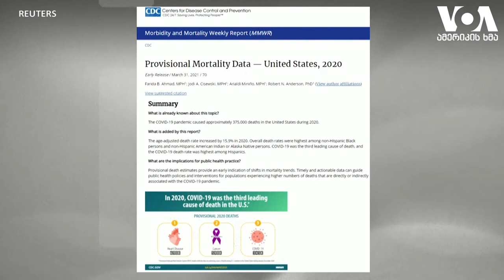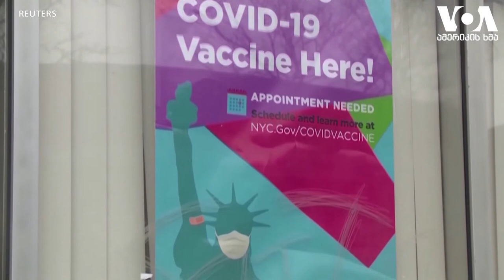სტუდია ვაშინგტონი 02 04 21